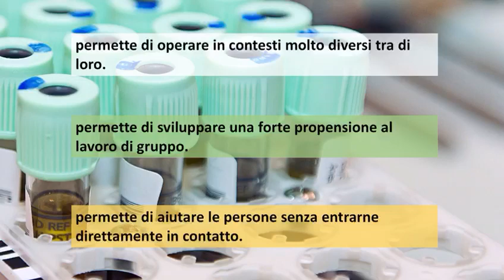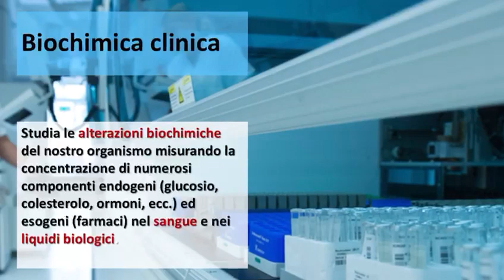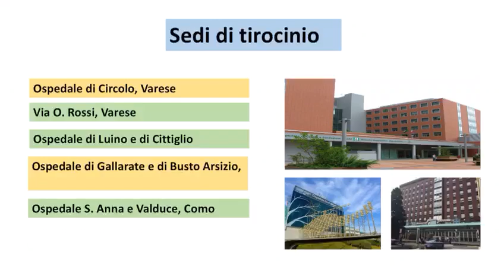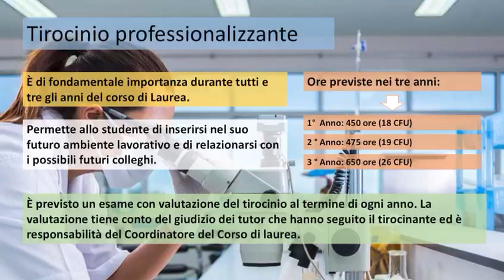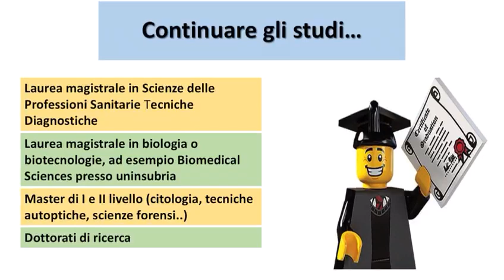Tecniche di laboratorio biomedico: presentazione del corso